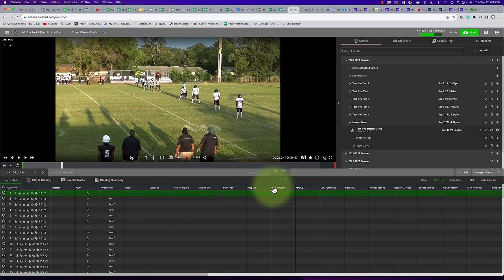Edit Intercut Tutorial